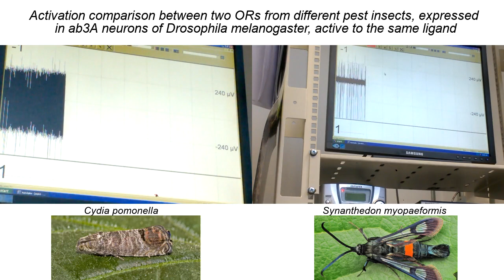Comparison of the ORs from two different insects when expressed in ab3A of Drosophila melanogaster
Different neuronal spiking measured by single sensillum recording (SSR) of two ORs from the codling moth Cydia pomonella (left) and from the apple clearwing moth Synanthedon myopaeformis (right) heterologously expressed in ab3A neurons of transgenic Drosophila melanogaster. These ORs are active to the same ligand that is provided by puffing 10 micrograms in glass pipettes. Note the different effect and its duration after puffing the ligand.